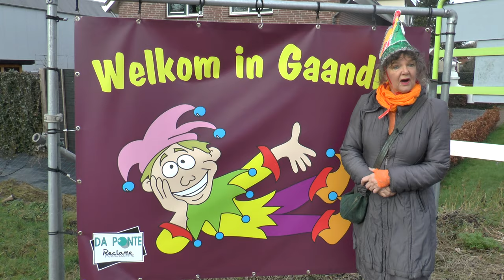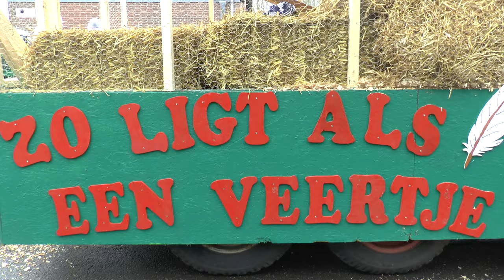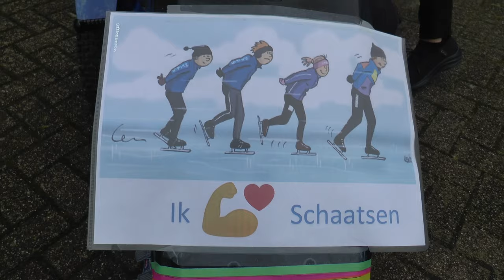Carnaval optocht Stompwijk